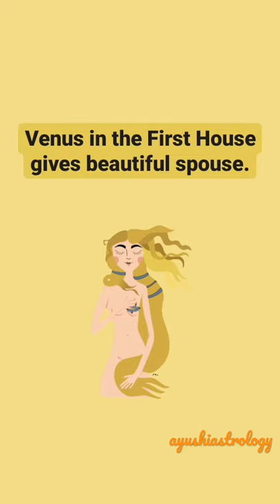Venus in the first(1st) house of the Lagna chart